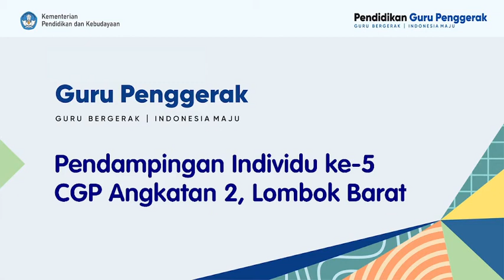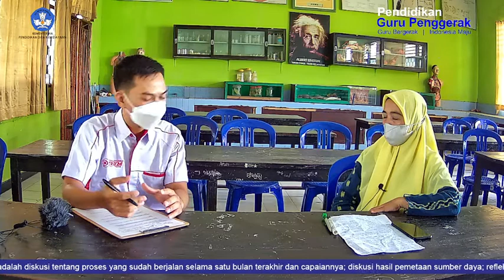Pendampingan Individu ke-5 CGP Rahmawati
Sebagai rangkaian kegiatan Program Pendidikan Guru Penggerak Angkatan 2, salah satu kegiatannya adalah Pendampingan Individu 5 secara luring/daring yang dilaksanakan oleh Pengajar Praktik kepada Calon Guru Penggerak. Tujuan dari kegiatan pendampingan individu ini adalah diskusi tentang proses yang sudah berjalan selama satu bulan terakhir dan capaiannya; diskusi hasil pemetaan sumber daya; refleksi proses pembuatan peta sumber daya; refleksi proses pengambilan keputusan; refleksi pencapaian kompetensi; serta mendorong untuk terus memetakan sumber daya dalam melakukan perubahan dan perbaikan pembelajaran